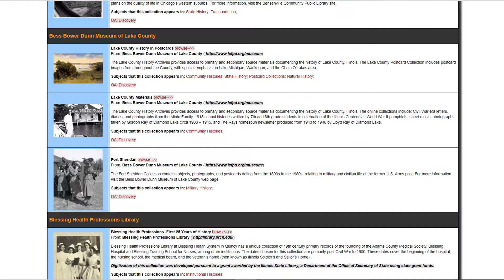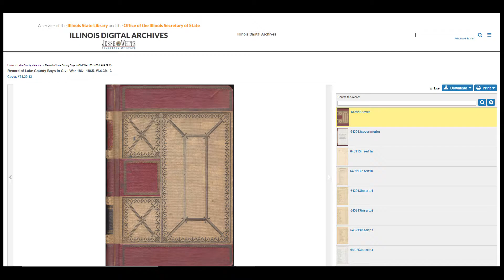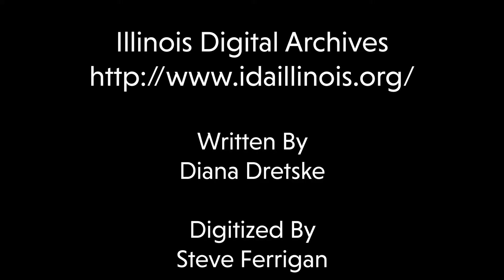Collections Care: Digitizing the Signal Hill DAR Grant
Here we cover some of the process of digitizing and cataloging a small portion of the Dunn Museum’s Civil War Collections with funding provided by the Signal Hill Chapter NSDAR.